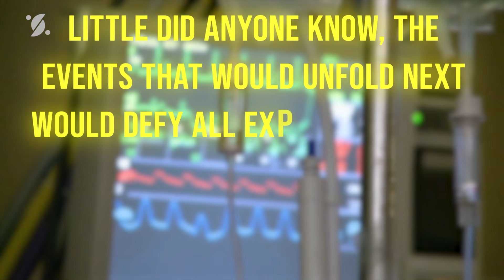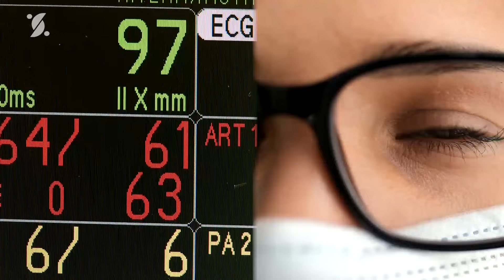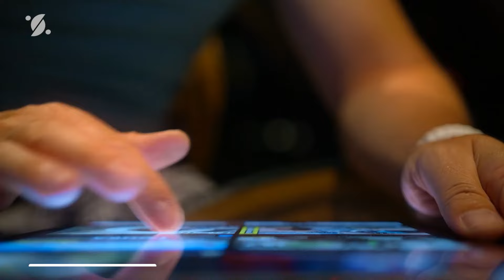Nurse Places Healthy Baby Next to Her Lifeless Twin, Then She Saw This...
The story follows Kylie, an experienced nurse, who saves the lives of premature twins, Louise and Mel, by intuitively placing them together in the same incubator despite objections from medical staff.